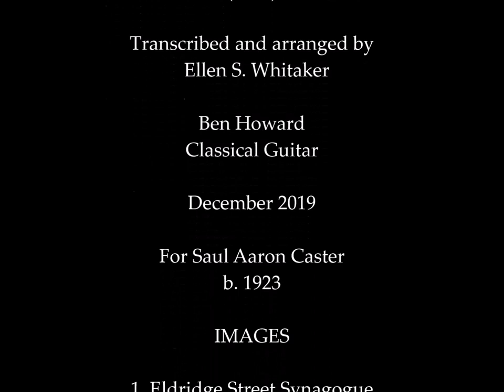Shalom Aleichem. Ben Howard, Classical Guitar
Shabbat melody by Israel Goldfarb (1918). Transcribed and arranged by Ellen S. Whitaker. Ben Howard plays a 1997 Michael Gee guitar.